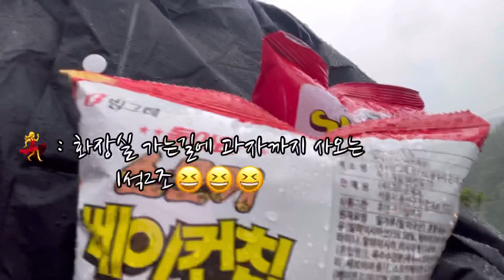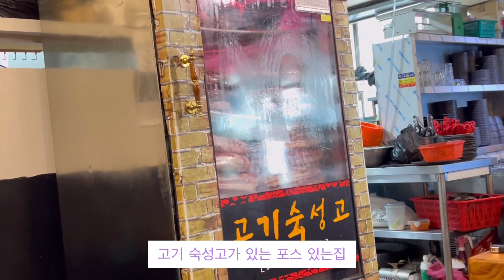SUB|캠핑 브이로그|우중캠핑..넘어 폭우캠핑|빗속캠핑요리|빗소리들으며 마시는 막걸리엔 파전이지🤭|집순이 부부의 다섯번째 캠핑2부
저번주에 이어서 가져온 5번째 캠핑2부에요.
첫날도 비가 왔지만 둘째날에는 더 많은 비가 내렸어요.
그동안에 우중캠핑은..우중도 아닌😅
빗소리 들으며 먹고 자고 쉬고온 캠핑이였어요😊😌
오늘도 편안하게 봐주셨으면 좋겠어요.
잊지않고 찾아와 주셔서 감사합니다🥰